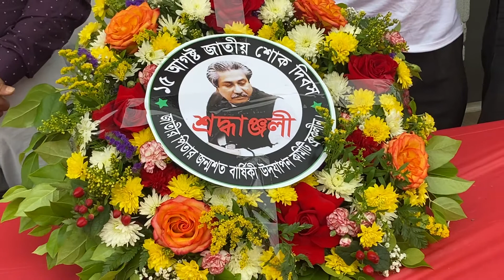নিউইয়র্কের ব্রুকলীনে জাতীয় শোক দিবস পালন: মাস্ক, স্যানিটাইজার, খাদ্য সামগ্রী বিতরণ ও আলোচনা (ভিডিও)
নিউইয়র্কে ব্রুকলীনের চার্চ-ম্যাকডোনাল্ডে স্থানীয় সময় ১৫ আগস্ট 2020 শনিবার সন্ধ্যায় বঙ্গবন্ধুর ৪৫ তম শাহাদৎ বার্ষিকী ও জাতীয় শোক দিবসের অনুষ্ঠান। ব্রুকলীন আওয়ামী লীগ, যুবলীগ, শ্রমিক লীগ, স্বেচ্ছাসেবক লীগ ও ছাত্রলীগ সম্মিলিত উদ্যোগে যথাযোগ্য মর্যাদা ও ভাবগম্ভীর পরিবেশে জাতীয় শোক দিবস পালিত হয়। অনুষ্ঠানে মাস্ক, স্যানিটাইজার, খাদ্য সামগ্রী বিতরণ, আলোচনা ও দোয়া-মাহফিলের আয়োজন করা হয়।